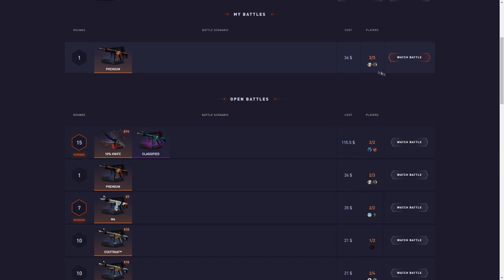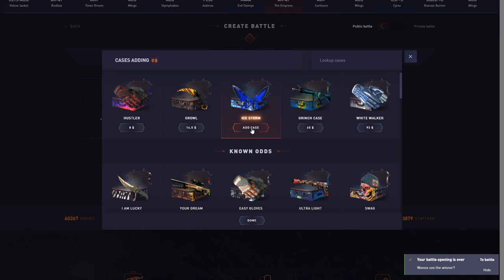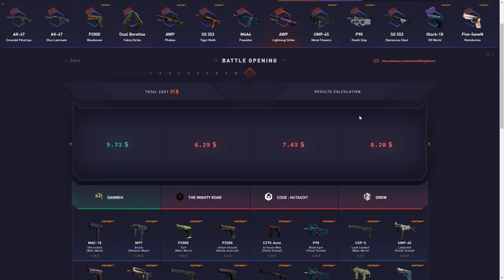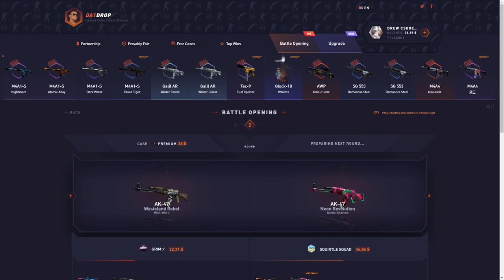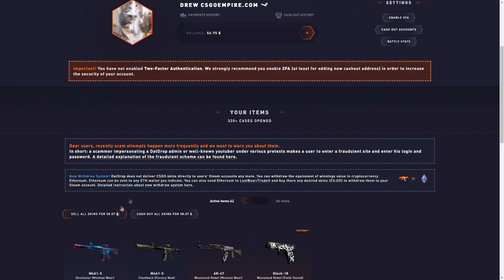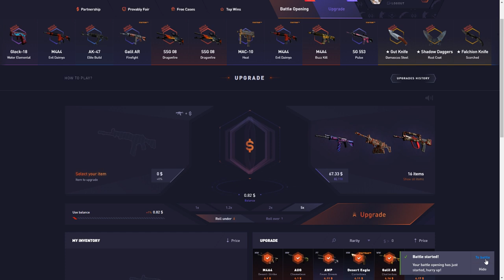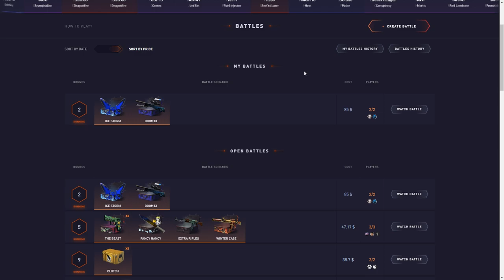SO MANY ALL IN BATTLES! datdrop honest opening ep 80